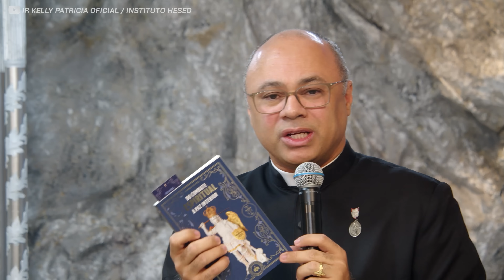Em que consiste a verdadeira confiança em Deus - 3º dia Quaresma de São Miguel | Pe Roberto Benvindo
Hoje, somos convidados a fortalecer nossa confiança no Senhor, mergulhando na sabedoria dos Salmos e na rica tradição espiritual da Igreja. Junte-se ao Exército de São Miguel e ao Instituto, unidos com toda a Igreja, para uma profunda meditação sobre como confiar totalmente em Deus e viver uma vida conduzida pelo Espírito Santo.

Não perca a oportunidade de aprofundar sua fé e aprender a confiar no Senhor em todas as situações. Vamos juntos caminhar com confiança rumo à vitória espiritual!

🚨 Se está sem grupo do WhatsApp, para a Quaresma de São Miguel, clique

Bíblia Sagrada - Tradução Oficial da CNBB (6ª Ed.) - capa com zíper - Instituto Hesed

ÚLTIMOS INGRESSOS PARA A FESTA DE SÃO MIGUEL!

Caixa
Agência 2558
Conta corrente 3338-8
Operação 003

Mande seu testemunho:
ou pelo nosso aplicativo HESED

LIVES:
Santo Rosário às 4h (horário específico para a Quaresma de São Miguel)